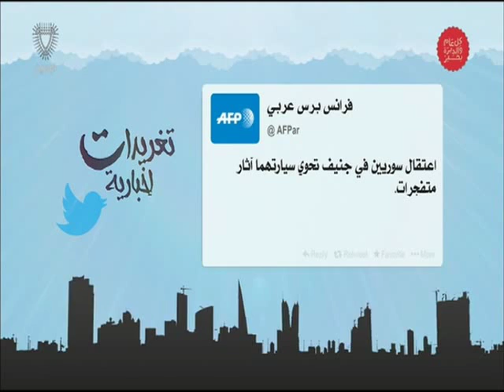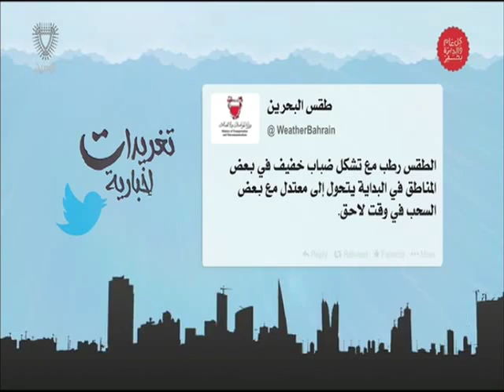البحرين : تغريدات إخبارية 13-12-2015 أعداد عبدالله بوطربوش